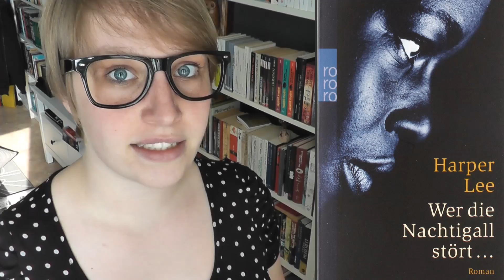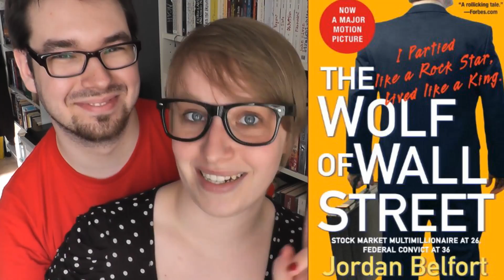# Top 10 || And the Oscar goes to...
Ich lieg am Strand, da wird man immer so ein bisschen arrogant...